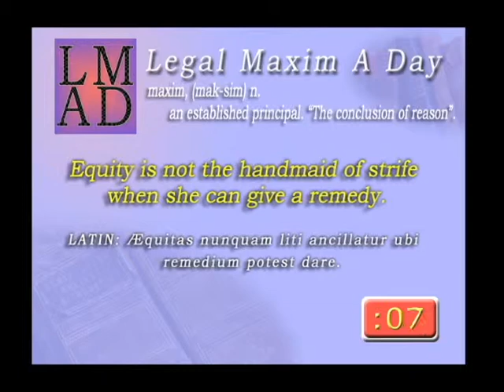Legal Maxim A Day - Apr. 26th 2013 - "Equity is not the handmaid of strife ..."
"Equity is not the handmaid of strife when she can give a remedy."
Lofft's Reports - 501

LATIN: Æquitas nunquam liti ancillatur ubi remedium potest dare.

The Dissenting Opinions of Mr. Justice Holmes
 By Oliver Wendell Holmes

Reports of cases adjudged in the Court of King's bench: from Easter term 12 ...
 By Great Britain. Court of King's Bench, Capel Lofft, John Wilkes, Robert Wood, Great Britain. Court of Chancery, Great Britain. Court of Common Pleas